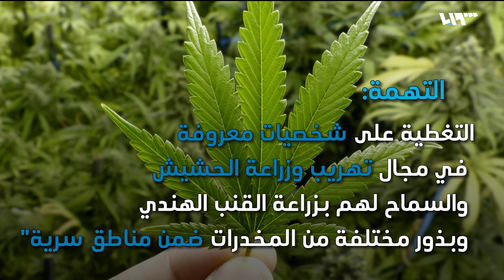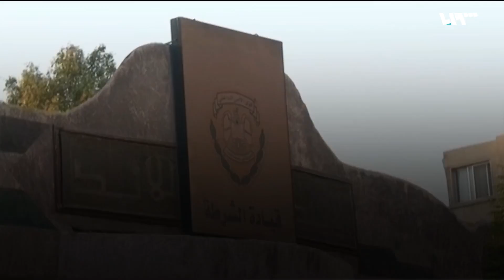نموذج عن "مؤسسات الدولة".. إدارة مكافحة المخدرات متهمة بالاتجار بها!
كبيرة وتتفاعل.. الأمر يتعلق بقضية هزت وزارة الداخلية في حكومة النظام، إثر تحقيقات أدت إلى اكتشاف أنَّ مدير إدارة مكافحة المخدرات في الوزارة، ذاته متورط بقضايا اتجار وزراعة الحشيش في مناطق سرية في سوريا..